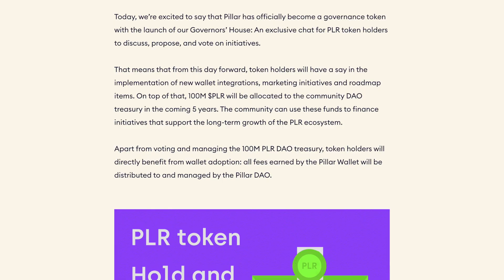The Power is in Your Hands: DAO Explained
We're seeing more and more decentralized projects and protocols going towards a decentralized governance approach, and Pillar has already begun to set its DAO in motion.

Pillar is much more than a wallet.

We’re laying the foundations for the most secure and intuitive platform available. We firmly believe that your data should be your property. Through our use of decentralized technology, Pillar will put you in control of your personal data - allowing you to choose where, when, and with who your information is shared.